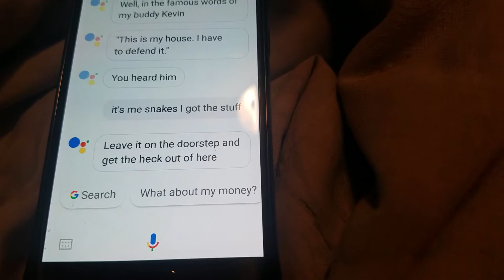Google Assistant - (Home Alone Secret's)